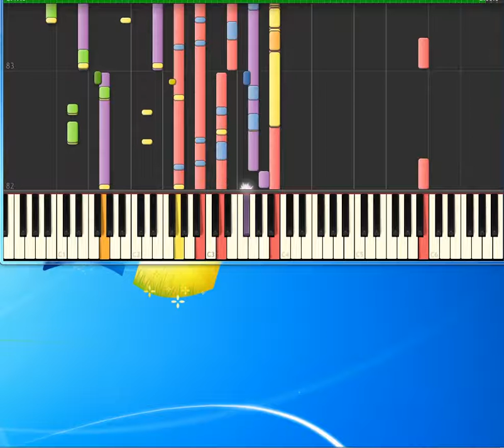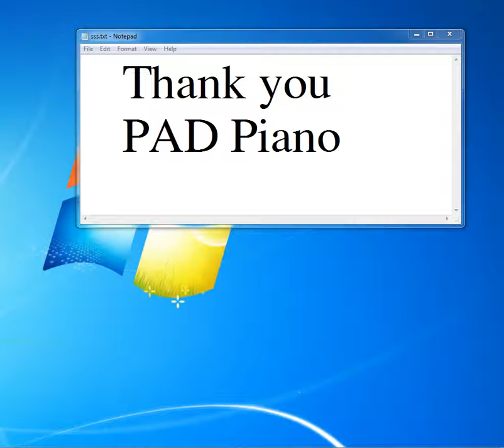Paul Anka Diana [Piano tutorial by Synthesia]